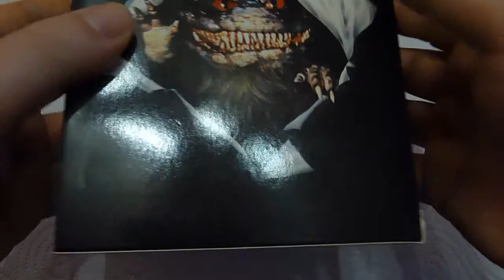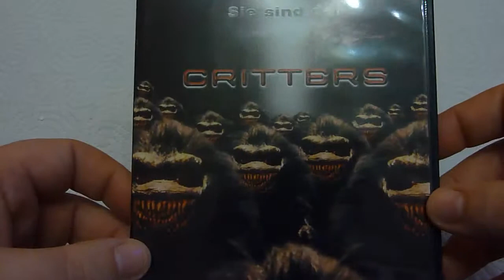Critters Collection (Teil 1-4) uncut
DVD Amaray im Pappschuber